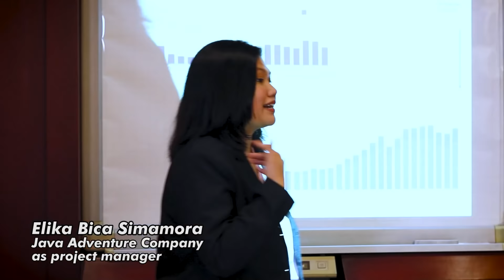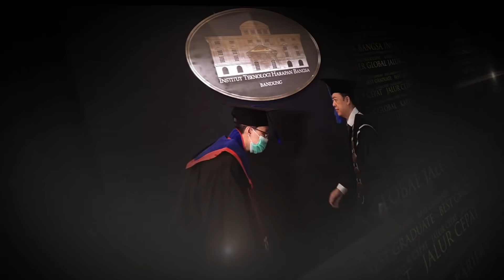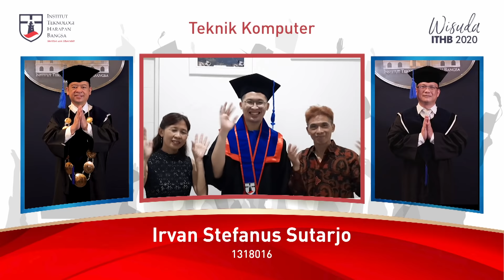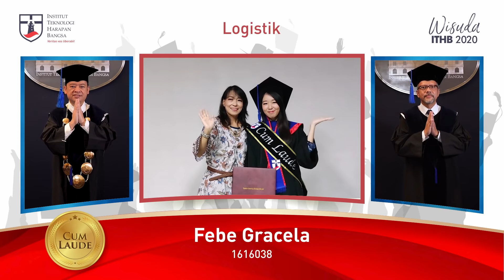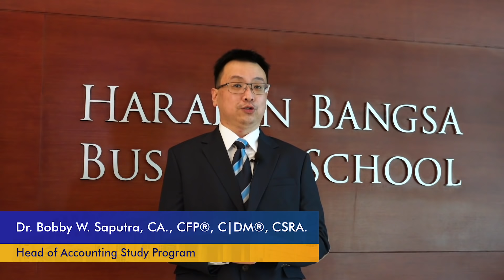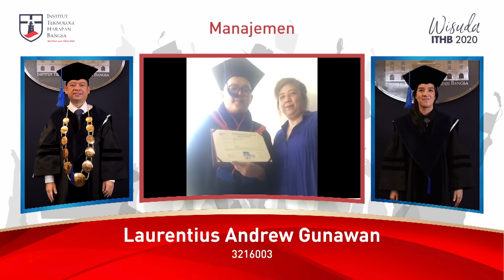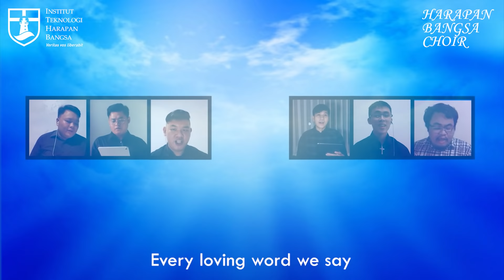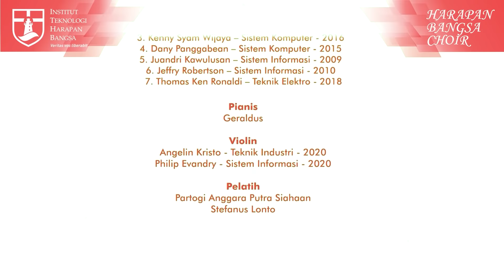Sidang Terbuka Senat Harapan Bangsa Angkatan XV Tahun 2020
Sidang Terbuka Senat Harapan Bangsa
dengan agenda Wisuda Angkatan XV tahun 2020
Institut Teknologi Harapan Bangsa
dan Sekolah Tinggi Ilmu Ekonomi Harapan Bangsa

00:00 Introduction
01:43 Indonesia Raya
03:44 Mengheningkan Cipta
09:04 Sambutan Dr. Ir. Samuel Tarigan, MBA (Ketua Senat Harapan Bangsa)
1:13:54  Janji Wisudawan
1:16:16 Testimoni Alumni
1:18:25 Grace Alone by Harapan Bangsa Choir
1:23:07 Tanah Air by Harapan Bangsa Choir
1:27:08 Doa Pengutusan Dr. Ir. Bersih Tarigant (Ketua Yayasan Petra Harapan Bangsa)